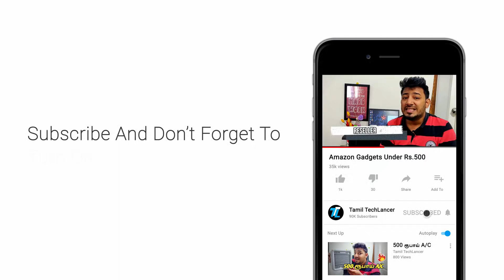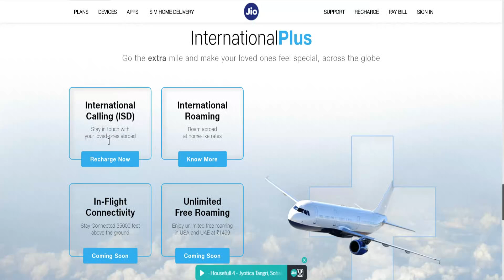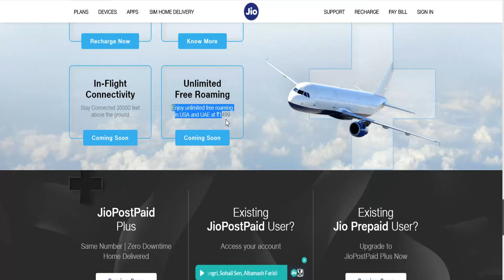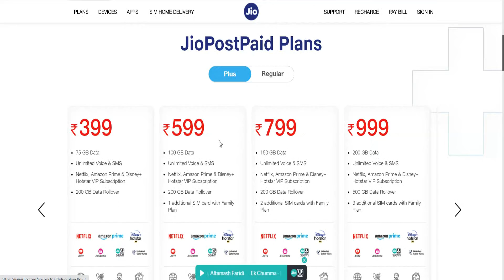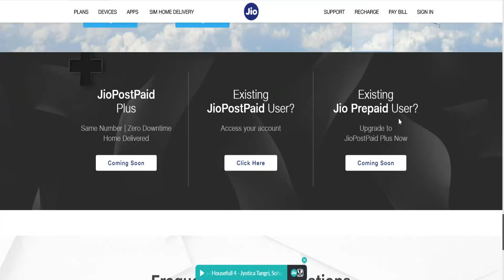🔥🔥Jio-வின் வெறித்தனமான Offer | Jio Postpaid Plus Plans in Tamil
Jio Postpaid Plus Plans in Tamil. Jio has officially announced its new Jio Postpaid Plus Plans in jio.com
The new JioPostPaid Plus plan starts from Rs.399 to Rs.1499. Each plan offers exciting offereings in it.